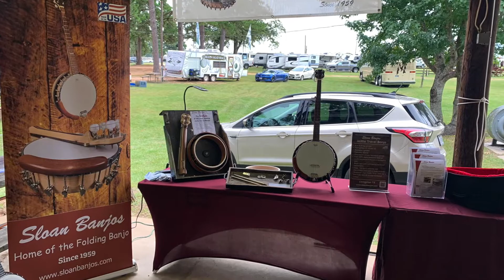Salmon Lake Park 2020, Curtis A playing a Sloan Banjos folding neck Banjo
This video is showing Curtis  playing a Sloan Banjos Folding neck Banjo at the 2020 Salmon Lake Park Bluegrass music festival

The Jo2Go is made in Livingston TX.